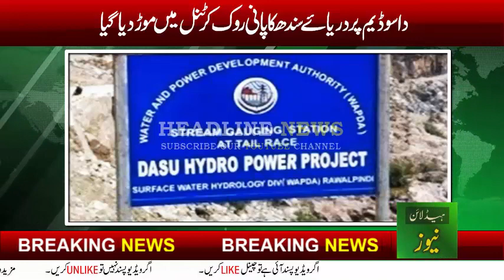Dasu Dam, the water of the Indus River was stopped and diverted into the tunnel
Indus River was successfully diverted following the completion of one of the two diversion tunnels at the under-construction Dasu hydropower ...